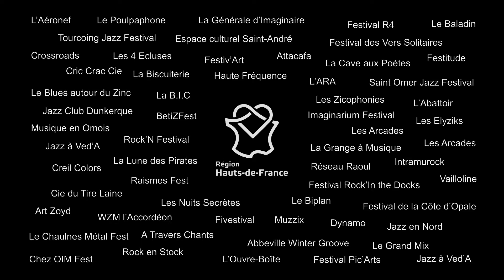La Région Hauts-de-France soutient les musiques actuelles